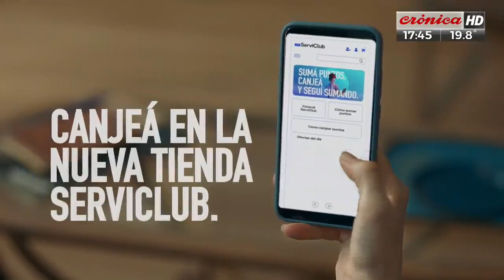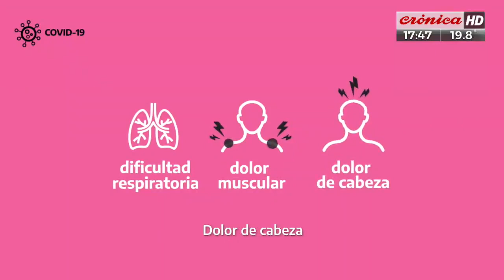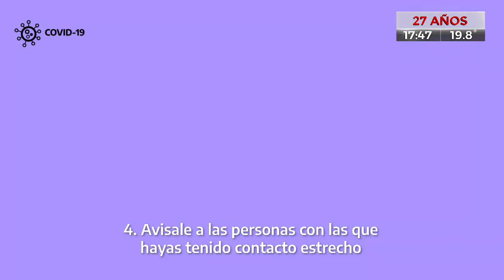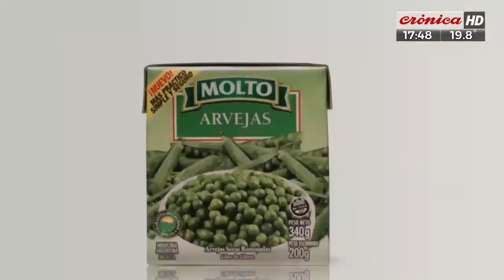El Run Run del Espectáculo (2° parte - 25/4/2021)